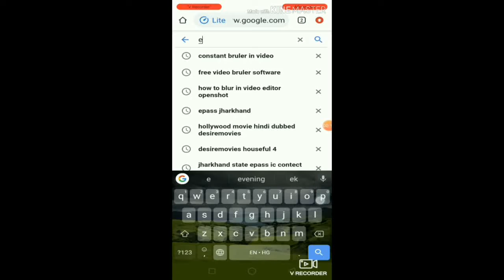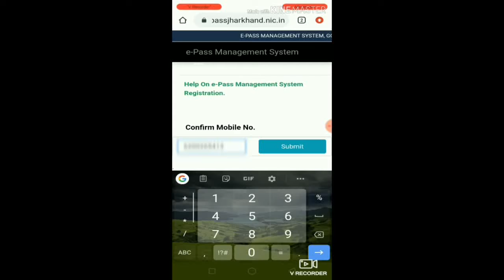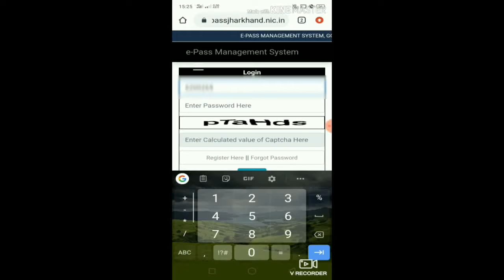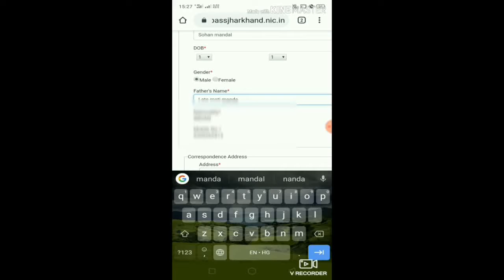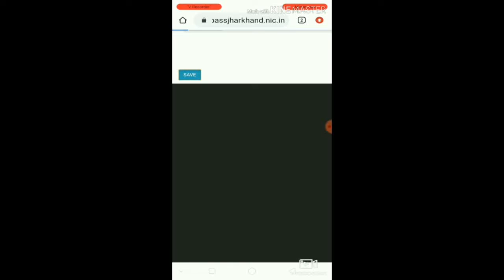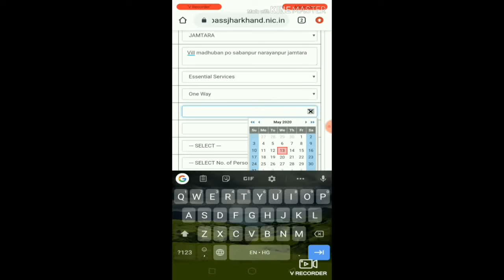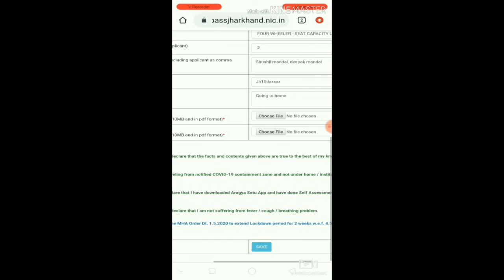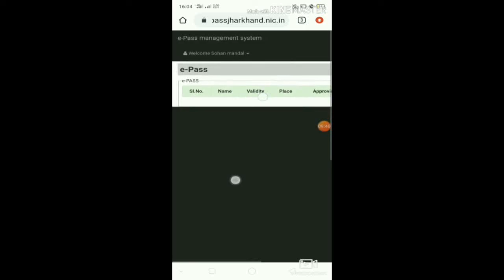mobile se kese banaye epass !! online ??मोबाइल से बनाये E pass !!!!!! जल्दी देखे केसे !!!!!!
जल्दी देखे केसे आपलोग मोबाइल से ही epass बना सकते है